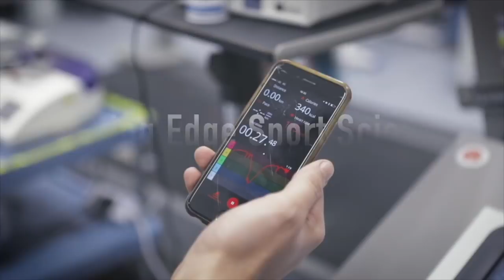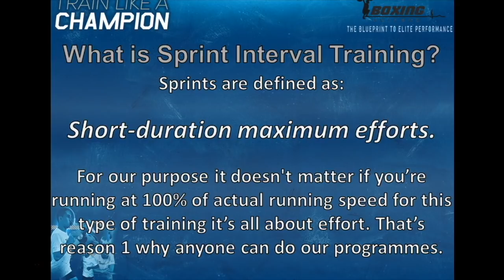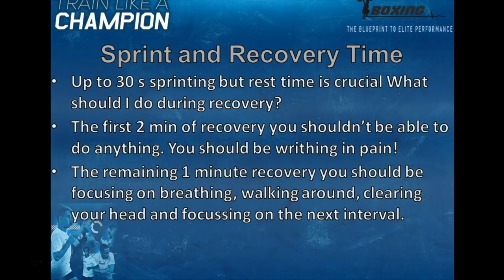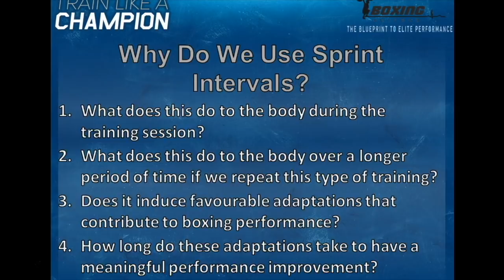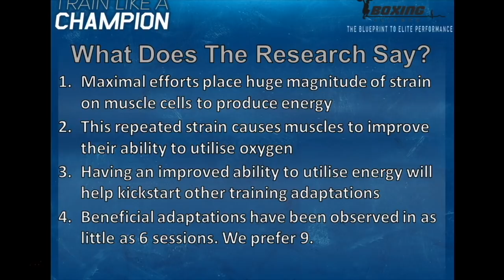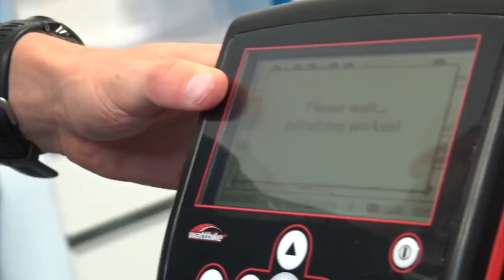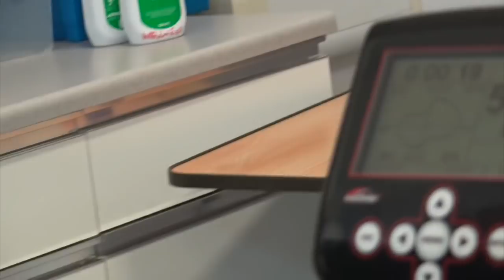30s Max Effort Sprints - Science and Application - Boxing Science TV Episode 7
For more world class sport science in boxing... and FREE Training Products, visit our